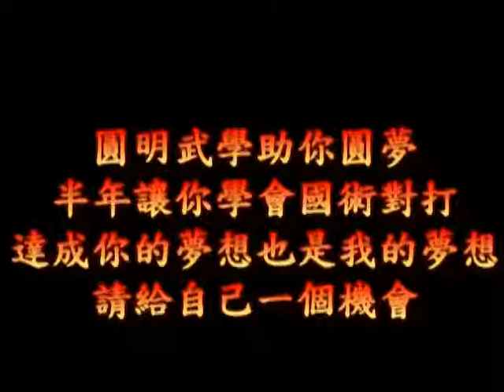Praying Mantis - Tang Lang 螳螂拳斬腰講解示範二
20120422教學片段分享
更多課程訊息請上網wushu.net.tw